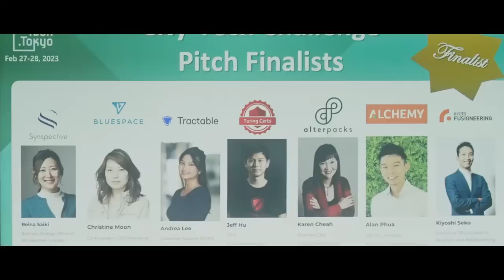City-Tech.Tokyo 2023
The Tokyo Metropolitan Government (TMG) has created a new concept called "Sustainable High City Tech Tokyo," or "SusHi Tech Tokyo.” With the aim of building a sustainable society, this concept encapsulates TMG’s efforts to generate “new value” and overcome common global urban challenges through cutting-edge technology, diverse ideas and know-how. As part of this, TMG hosted “City-Tech.Tokyo”, one of Japan’s largest global startup events on February 27 and 28, 2023 at the Tokyo International Forum. During these two days, more than 20,000 people attended.

The event provided a venue for a diverse array of participants to meet, with exhibiting firms from 41 different countries and regions, and created open innovation possibilities for businesses capable of significant social and economic impact.

東京都では、最先端のテクノロジー、多彩なアイデアやデジタルノウハウによって、世界共通の都市課題を克服する「持続可能な新しい価値」を生み出す「Sustainable High City Tech Tokyo = SusHi Tech Tokyo」を実現する取組として、日本最大級のグローバルスタートアップイベント「City-Tech.Tokyo」を、令和5年（2023年）2月27日、28日に東京国際フォーラムにて開催しました。2日間の参加者数は、延べ26,746人。初開催となる「City-Tech.Tokyo」は、スタートアップとのオープンイノベーションで持続可能な社会を実現するためのグローバルイベントです。41の国と地域からスタートアップ企業が出展し、多様な参加者が出会う場を提供することで、社会・経済的インパクトが大きいビジネス、オープンイノベーションの可能性を創出しました。